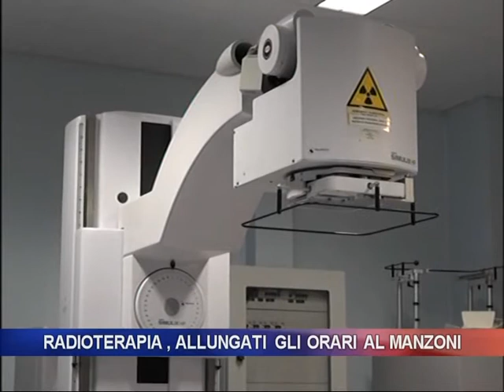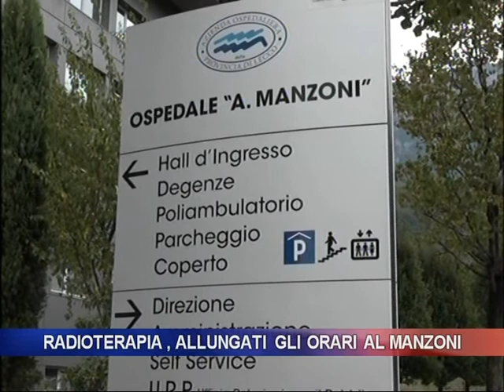RADIOTERAPIA: ALLUNGATI GLI ORARI AL MANZONI